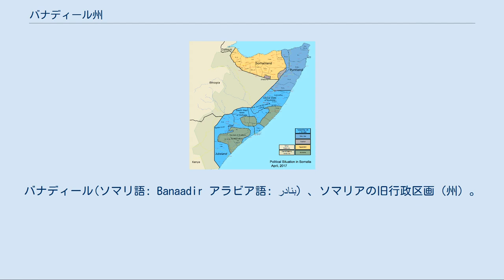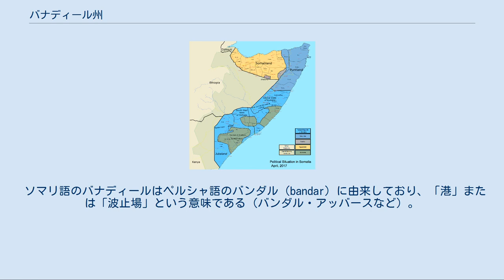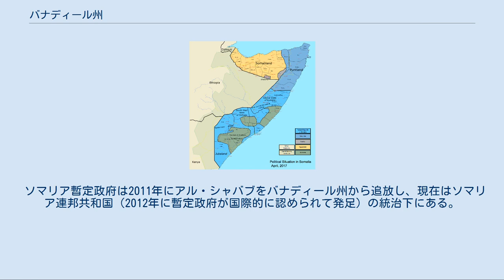バナディール州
バナディール(ソマリ語: Banaadir アラビア語: بنادر‎）、ソマリアの旧行政区画（州）。
ベナディール（Benadir）とも。
1991年にシアド・バーレ政権が崩壊するまでの行政区画のひとつであり、中央政権の崩壊しているソマリアにおいて行政上の実体はないものの、地域区分としては現在でも使用される。
州都はソマリアの首都でもあるモガディシオ。
北を中部シェベリ州、南を下部シェベリ州と接し、東はインド洋に面する。
 人口は165万人（2014年推定）で、そのうち約37万人は国内避難民（IDP）だと見積もられている。
ソマリア18州のうちで最小の州であり、州領域はほぼモガディシオ市街地と同一である。
そのため全域が都市部（Urban）に分類されている。
歴史的領域としてのバナディール（ベナディール、ベナディール海岸。旧イタリア領ソマリアの海岸部を指す）よりはかなり狭い領域を州領域とする。
 ソマリ語のバナディールはペルシャ語のバンダル（bandar）に由来しており、「港」または「波止場」という意味である（バンダル・アッバースなど）。
これは、この海岸部の代表的な港であるバラワやモガディシオを指した言葉である。
 現在のソマリアの勢力図。
水色がソマリア連邦政府、緑色がイスラム勢力 シアド・バーレ政権崩壊後、ソマリアの中枢であるバナディールには安定した勢力は存在せず、軍閥が群雄割拠し武力紛争の絶えない状態にある。
1991年には反政府勢力である統一ソマリ会議がバナディールを制圧しバーレを追放、アリ・マハディ・モハメドを暫定大統領とするも、モハメド派とアイディード派の分裂により政府は崩壊、両派の戦闘の中心となったバナディールは荒廃した。
1992年12月に国連PKOが展開を開始し、アメリカ軍を中心とする多国籍軍がバナディール全土に展開するが、1993年10月のモガディシュの戦闘によって打撃を受けたアメリカ軍は撤兵し（ブラックホーク・ダウン）、バナディールは両派によって2分され激しい戦闘はなおも続いた。
ソマリア暫定連邦政府が樹立されるもバナディールに支配を及ぼすことができないまま、2006年6月、イスラム法廷会議がバナディールを制圧。
しかしこれに危機感を抱いたエチオピアが暫定政府とともに侵攻を開始し、2006年12月28日にバナディールはエチオピアと暫定政府の支配下に入った。
エチオピア撤兵後、安定しない暫定政府の隙を突いて2009年にアル・シャバブやヒズブル・イスラムが蜂起し、バナディールは再び分割されることとなった。
 ソマリア暫定政府は2011年にアル・シャバブをバナディール州から追放し、現在はソマリア連邦共和国（2012年に暫定政府が国際的に認められて発足）の統治下にある。
 ^ “Population Estimation Survey 2014 for the 18 Pre-War Regions of Somalia (pdf)”. 国際連合人口基金 (2014年10月). 2017年8月4日閲覧。